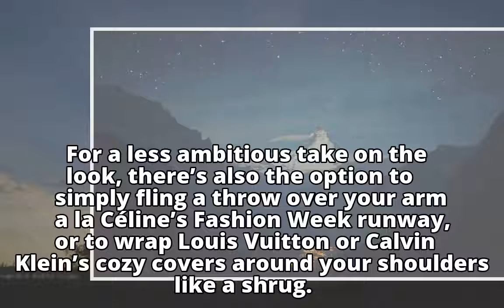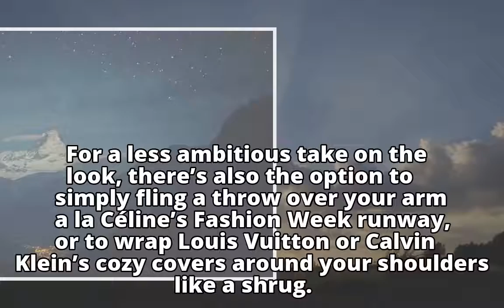Well, that’s one way to stay warm during the cold snap